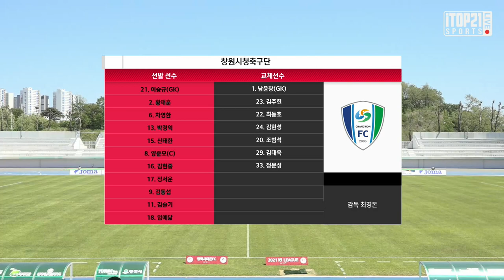HL ㅣ K3 8R ㅣ 평택시티즌FC vs 창원시청축구단 - 2021.5.9